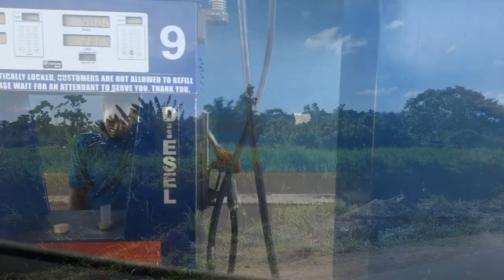ACTUALLY Living in Vanuatu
Have you ever wondered what it's really like living on a tropical island? Forever paradise? Well...

My family have been in Vanuatu for the last three and a half years and have many beautiful and quirky memories to share. I talk about what a typical day for us looks like, and other aspects to living here such as shops, school and recreation.

🎵 Music